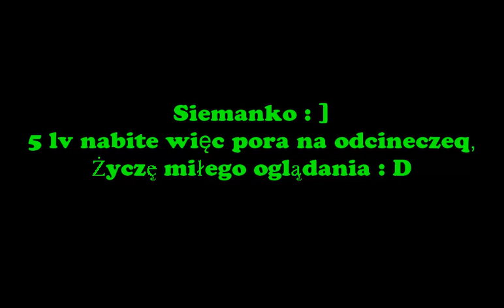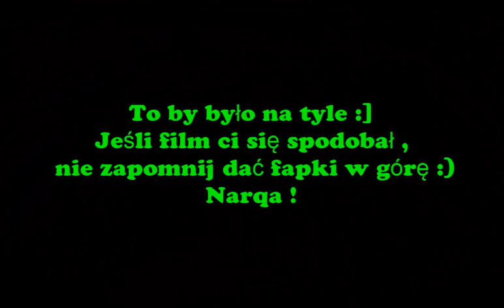Shakes & Fidget - 281 lv (Wacław Podwykonawca #2)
Jeśli film cie się spodobał , nie zapomnij dać łapki w górę : )